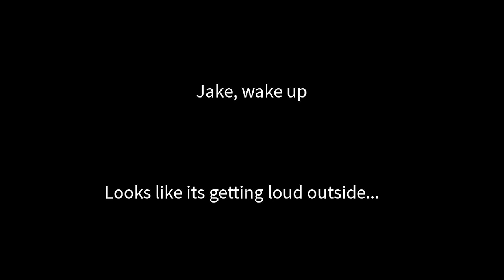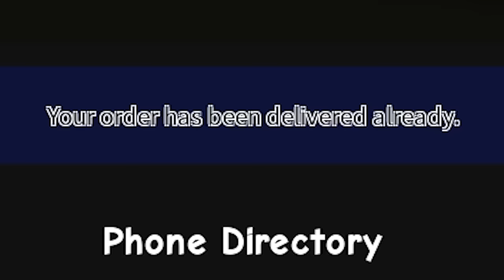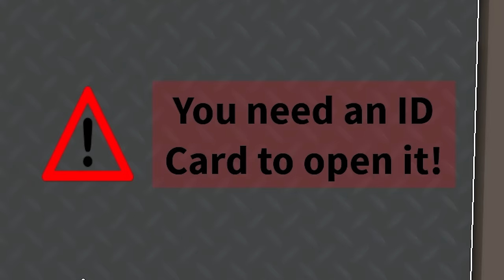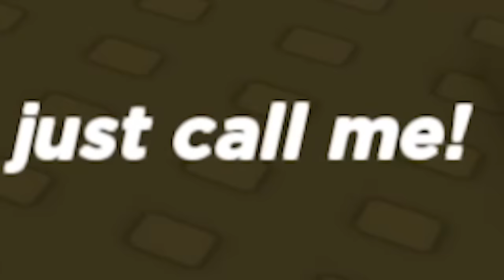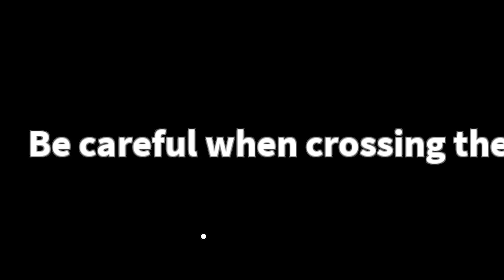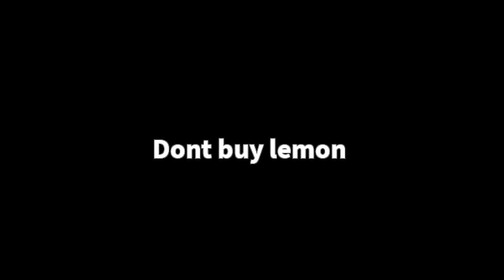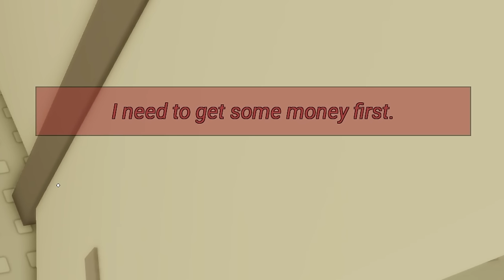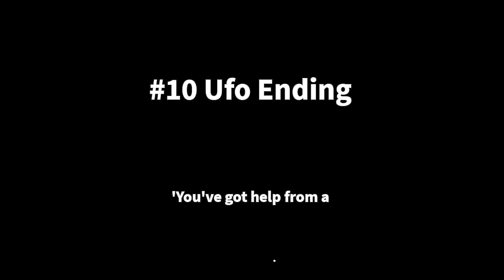CAN'T SLEEP... HAVE.. TO... STOP NEIGHBOR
It's been a long day and you wanna sleep, but your neighbor is playing loud music and keeping you awake! In this video I find ways to silence him